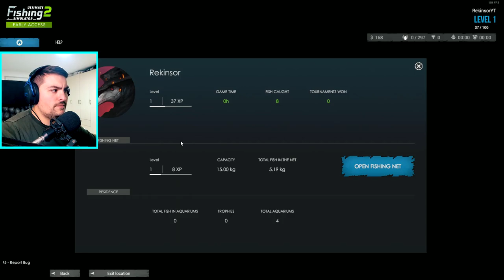OVA IGRA IMA POTENCIJALA! | ULTIMATE FISHING SIMULATOR 2 EP#1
Ultimate Fishing Simulator 2 - Gameplay

Fishing games, simulator games, ultimate fishing simulator, fishing simulator games, best fishing games 2022, upcoming fishing games, fishing games pc